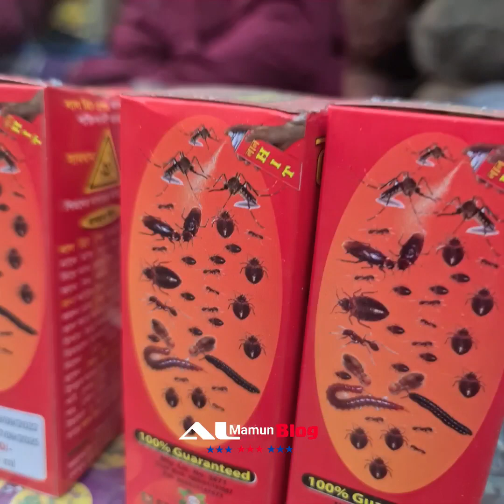টুকিটাকি হাট বাজার যা চোখে পরে || গ্রাম্য বাজারে তেলাপোকার ঔষধ || al mamun blog